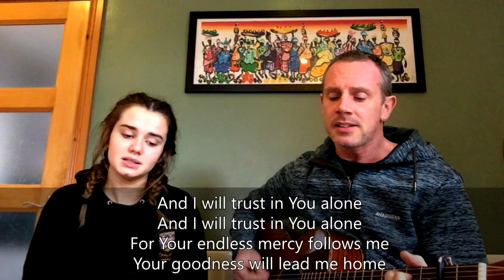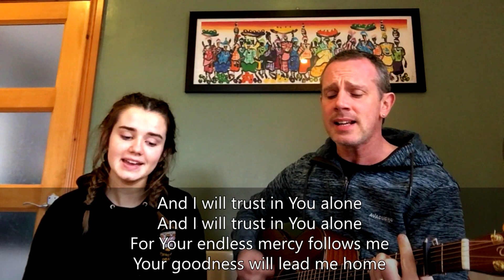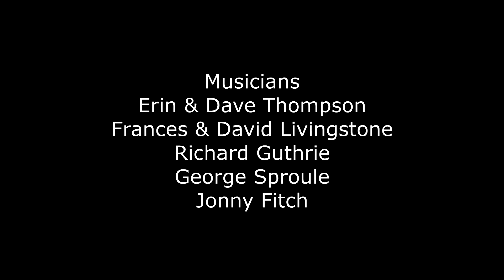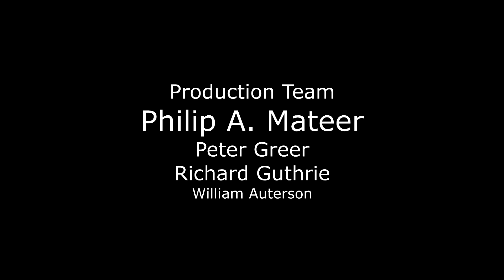Morning Worship 25th April 2021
Morning Worship from Fitzroy Presbyterian Church Belfast led by the Rev Steve Stockman with contributions from church musicians and other members on the theme of "Jesus the Good Shepherd"